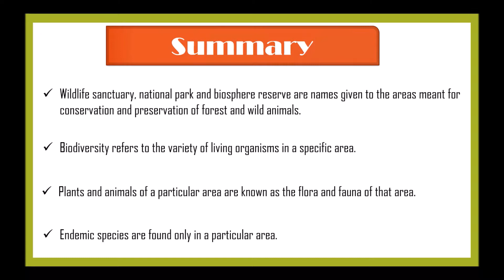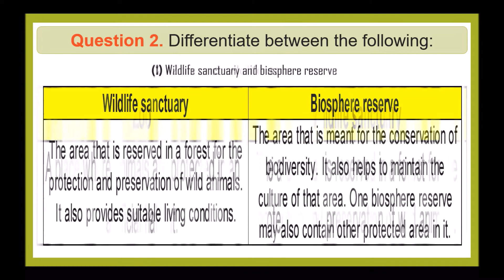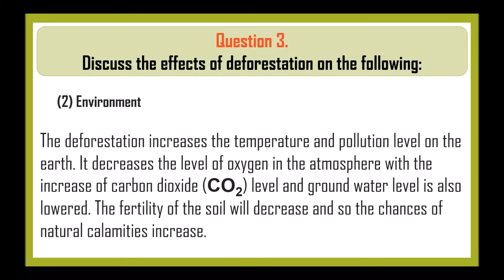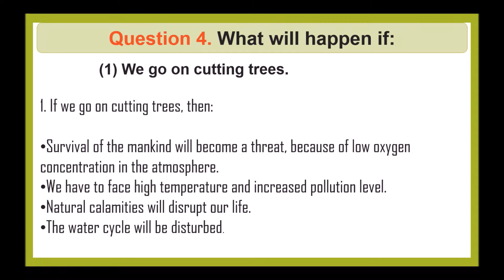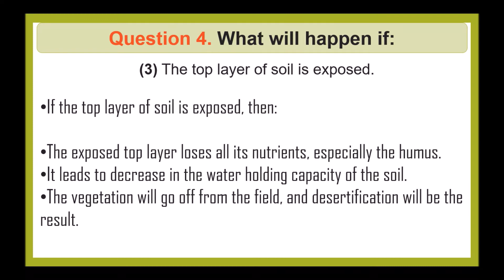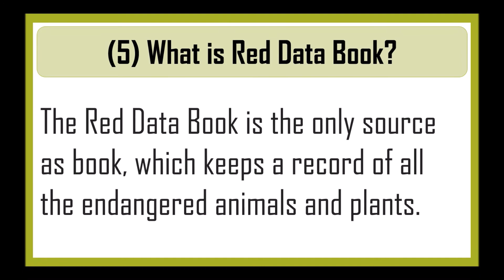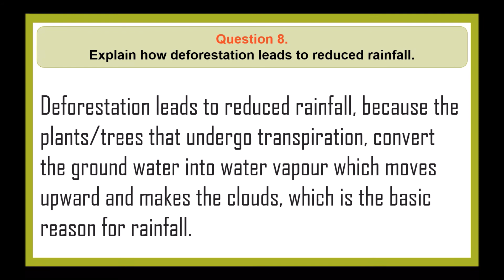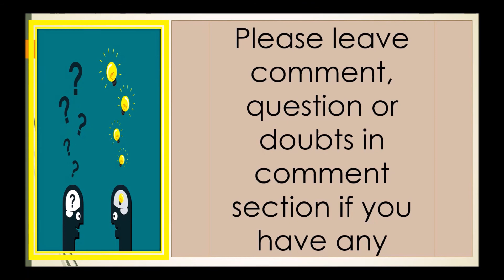NCERT Solutions for Class 8 Science Chapter 7 Conservation of Plants and Animals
Hello Viewers,

School Studies proudly presents Science video for children.

Today we will discuss about NCERT Solutions for Class 8 Science Chapter 7 Conservation of Plants and Animals